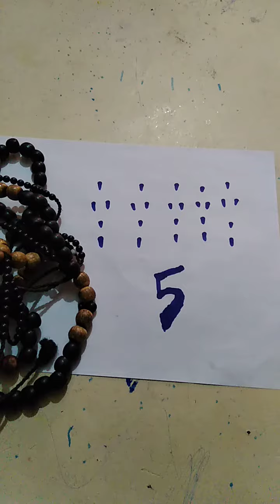Boua Zoumana soumaoro 76 38 47 34